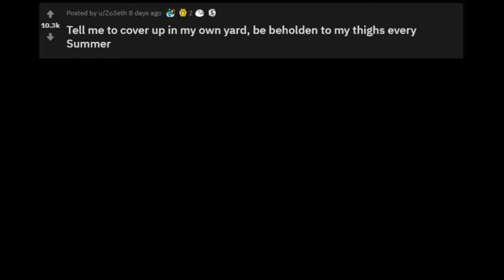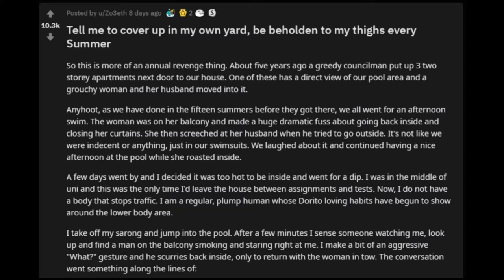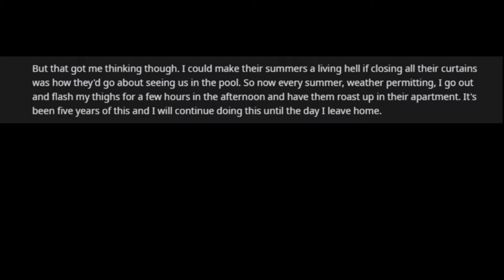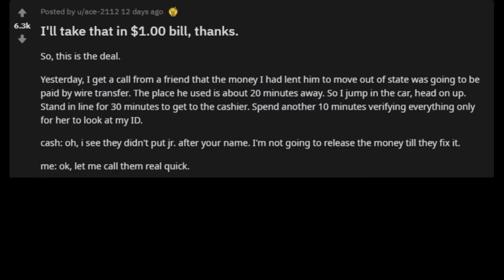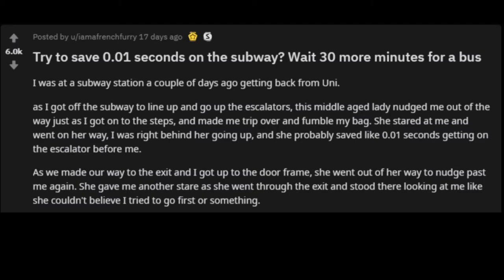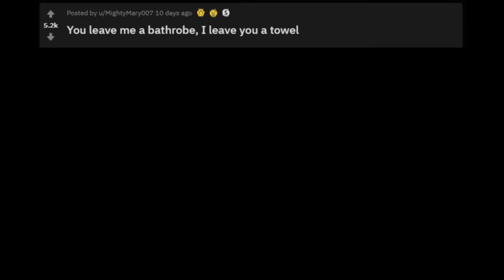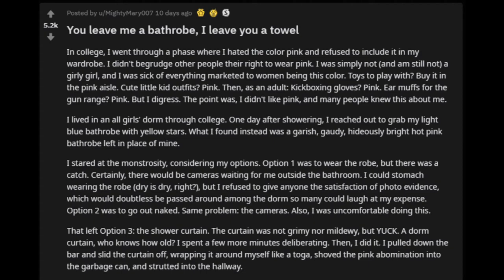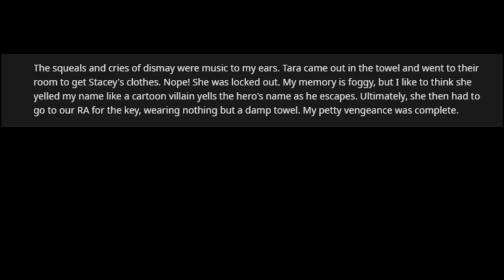r/ Pettyrevenge #1 - That's What You Get For Stealing My Bathrobe! ( Reddit Stories )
(Reddit Stories) That's What You Get For Stealing My Bathrobe! (r/ Pettyrevenge)

Welcome to r/ Pettyrevenge where people share stories of when they got their revenge on someone, usually for minor reason.

Today, the we have a girl that was a victim of a prank involving a towel and a bathrobe, and oh boy, did she get her sweet pettyrevenge!

Make sure you watch all the way to the end and let me know which one was your favorite!
Also, if you have any interesting subreddits you think i should visit, please let me know, in the comments below!